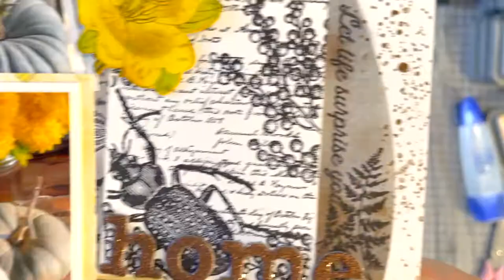Scrapbook layout with a background inspired by the 49 and Market, Spectrum Sherbet collection.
Today, I am sharing how I create and assemble a layout using the 49 and Market, Spectrum Sherbet inspired stamped second 12x12 scrapbook background which I created previously. The scrapbook background design I made last week is based on the B-side designs within the Spectrum Sherbet collection. A collaged effect, constructed from stamped images and blended with Tim Holtz distress ink. Learn now how I use the 49 and Market, Spectrum Sherbet collection embellishments and papers, and Tim Holtz distress inks when constructing this second layout. I love how it turned out!

Find out how to make the background here...

Another layout in a different colourway...

Materials used:
Poppy craft white cardstock (used for the background & mats).
Tim Holtz distress inks – Fossilised Amber and Brushed Corduroy.
AALL & Create- Scarab beetle #549 stamp (used for the tag).
Tim Holtz – Stampers Anonymous – Specimen CMS410 stamps
Tim Holtz – Stampers Anonymous – Forest Floor CMS422
Tim Holtz – Stampers Anonymous – Tiny Toadstools CMS377
49 and Market, Spectrum Sherbet Classics Pack 49
49 and Market, Spectrum Sherbet - Tidal Wave Acetate Leaves
 49 and Market, Spectrum Sherbet - Strawberry Lemonade Acetate Leaves